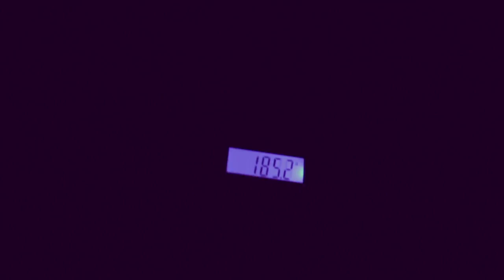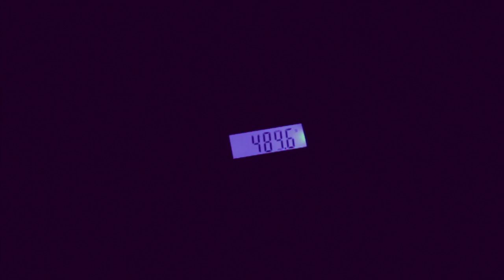A$AP LOTTO - WHOLE PLATE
PRODUCED BY: P ON THE BOARDS
DIRECTED BY: YOUNGWILDPANDA
DIRECTOR OF PHOTOGRAPHY: JULIAN YURI

Hot New Video from A$AP Lotto entitled Whole Plate coming off of DJ Nick of Marino Gang new mixtape "The Big PayBack"